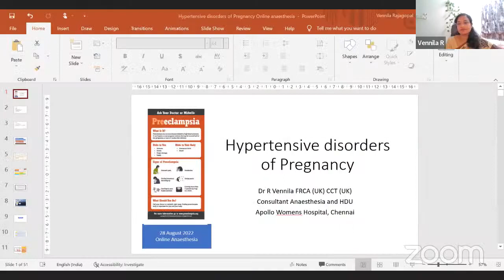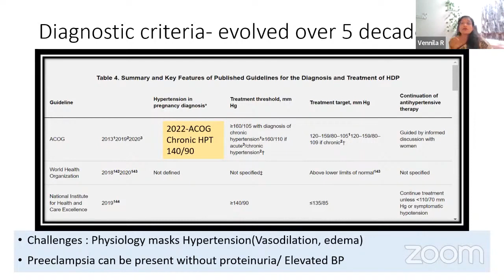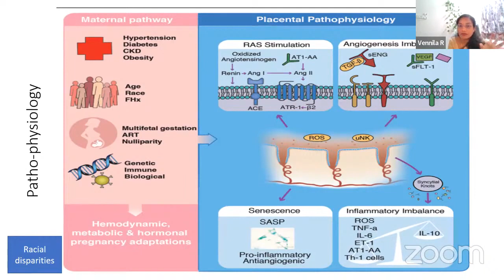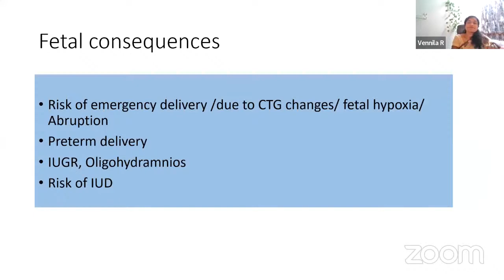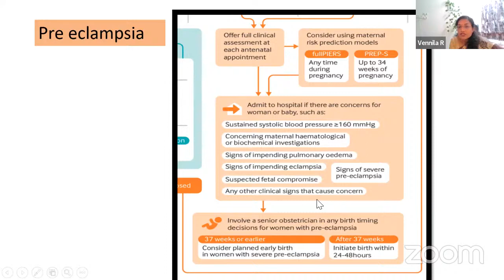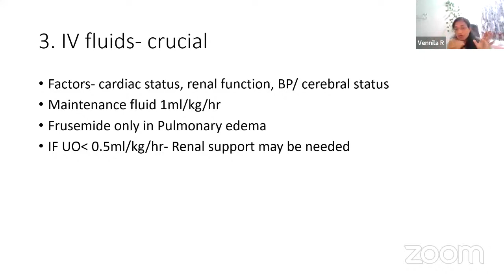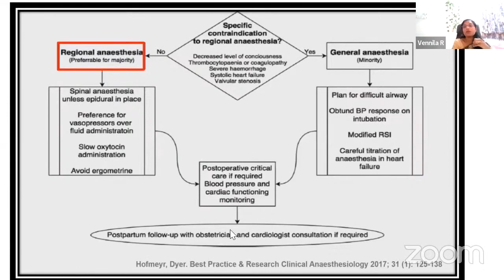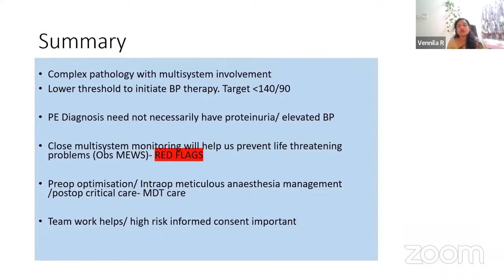#33 Online Anaesthesia (HYPERTENSIVE DISORDERS OF PREGNANCY AND IT’S ANAESTHETIC MANAGEMENT)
August 28th Sunday 2022
OBSTETRIC ANAESTHESIA SERIES

 HYPERTENSIVE DISORDERS OF PREGNANCY AND IT’S ANAESTHETIC MANAGEMENT

 DR R VENNILA
Consultant Anaesthesiologist.
Apollo Women’s Hospital, Chennai

Session Co-ordinator: Dr.J.Edward Johnson